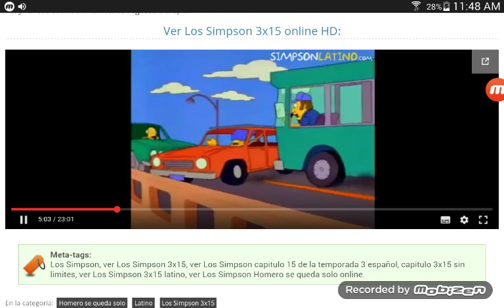Los simpson Marge Rugir el león MGM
El episodio es homero se queda solo los autos se quedo bloqueado y el conductor de autobús toca y Marge rugui el león y se volvió huir el episodio una referencia de cine mexicano a opening de rugir a paciano la de el semental de palo alto (1988) mother goose to hollywood (1938) y MGM Ruge como los marx